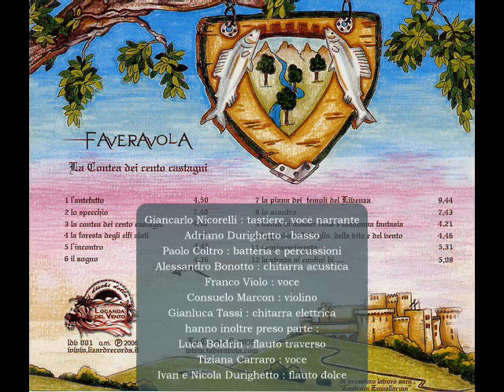FAVERAVOLA La piana dei temoli del Livenza (con Aldo Tagliapietra)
Artist : FAVERAVOLA
Album : La contea dei cento castagni
Track : La piana dei temoli del Livenza (con Aldo Tagliapietra)
Label : Lizard Records